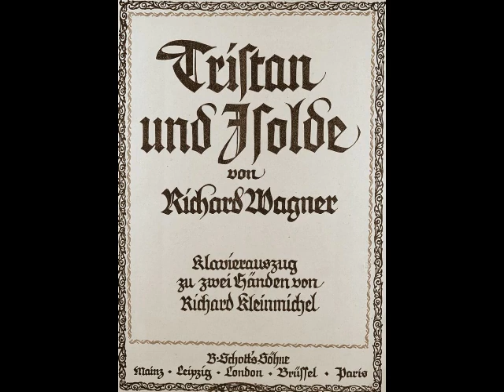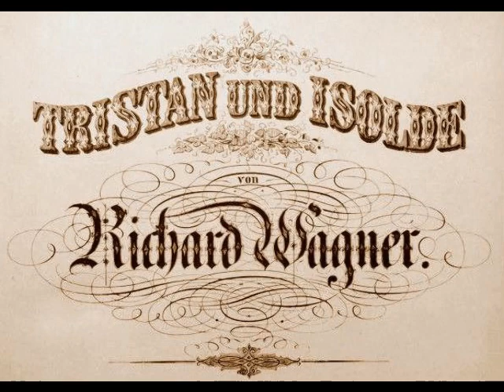Lauritz Melchior - O König (Covent Garden, 1936)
The popular belief that Melchior could only sing Wagner is simply untrue. Melchior was a versatile artist who sang more than 30 roles in such works as Cavalleria Rusticana, Pagliacci, Fidelio, Le Prophète, Samson et Dalila, Aïda and Otello, and appeared in the major theaters of Berlin, Hamburg, Leipzig, Vienna, Lyons, Paris, Brussels, Barcelona, Buenos Aires, Los Angeles, San Francisco, Boston and Chicago. Melchior’s recorded legacy made for Odeon, HMV, Victor, Columbia, Polydor, Brunswick, Parlophone, MGM and Decca between 1913 and 1954 (as well as a plethora of live and private recordings), showcases an extraordinary voice, extending from the bass D up to high C, with a rich, robust texture throughout the entire range. In this recording, Melchior sings “O König” from Wagner’s Tristan und Isolde. This was recorded during a Covent Garden performance on June 2, 1936, with Fritz Reiner conducting.